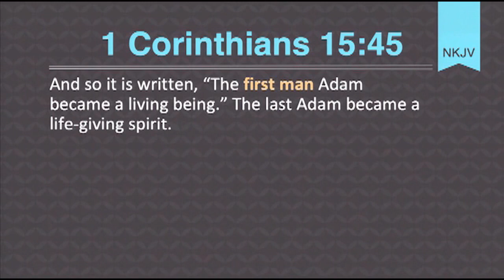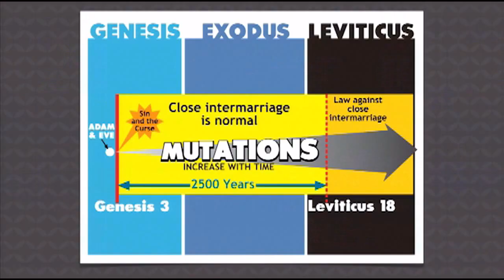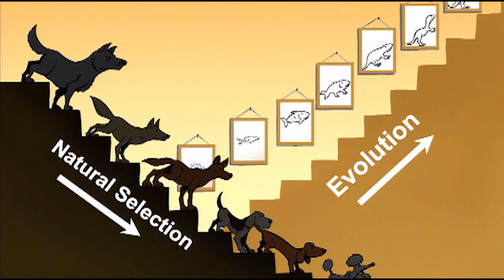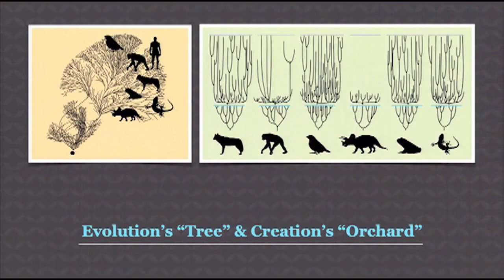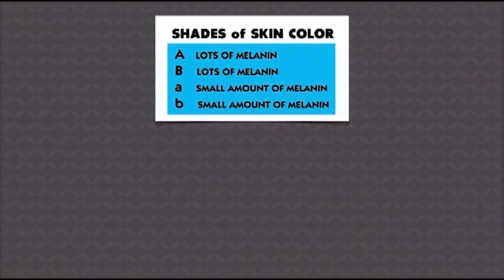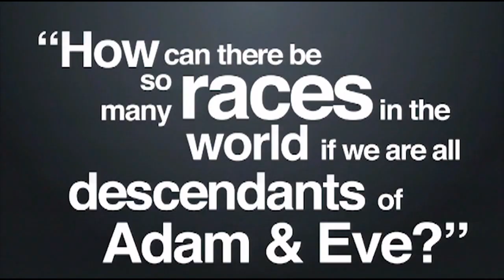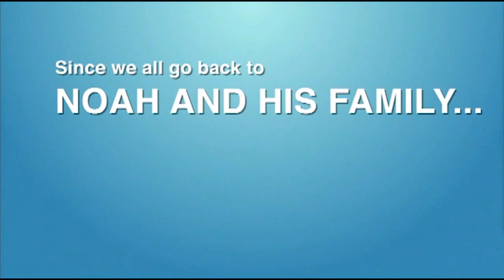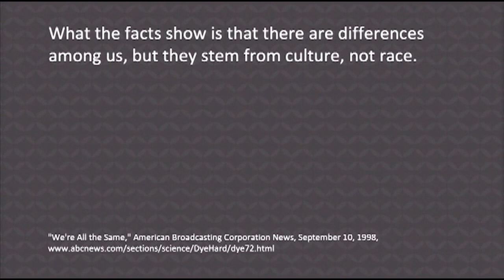One Race One Blood # 5 April 17 2022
One Race One Blood # 5